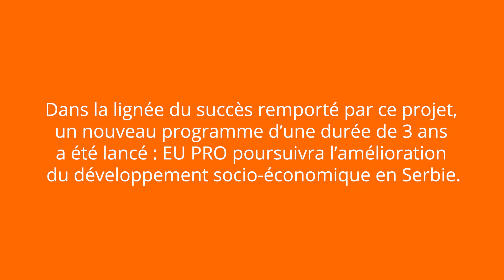Poser les fondations du développement durable en Serbie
Le programme européen PROGRES avait pour objectifs de renforcer les capacités de planification et de gestion des gouvernements locaux, d’améliorer la compétitivité des économies locales, de favoriser l’inclusion sociale et l’accès à l’emploi, et de souligner les effets positifs de l’intégration européenne.

Dans le cadre de la mise en œuvre du programme PROGRES, l’UNOPS a notamment fourni une assistance technique ainsi que des services de gestion de subventions, de réhabilitation d’écoles et de conception et construction de barrages.